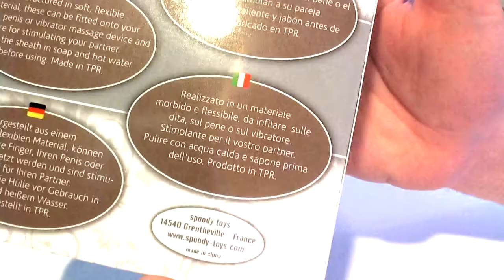Unboxing - Spoody Rings Chinese Fingers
Sur Amazon pour moins de 10€ (et en panier plus).
Ils sont étonnement très doux, 100% en silicone sans phtalates, peut-être un chouïa petit coté diamètre, du coup, s'ils tiennent mieux au doigt, ils sont plus difficile à mettre/enlever. Ils ne sont pas bouchés à leur extrémité !